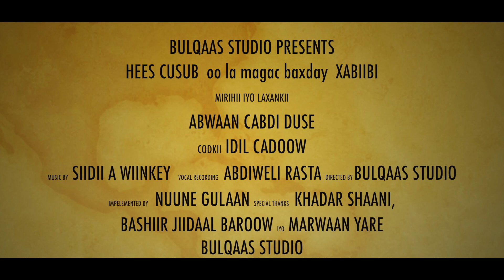IDIL CADOW 2018 XABIIBI OFFICIAL VIDEO DIRECTED BY BULQAAS STUDIO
HEESTA: XABIIBI
CODKII: IDIL CADOW
EREYADA & LAXANKA: ABWAAN CABDI DUSE
VOCAL RECORDING: ABDIWELI RASTA
DIRECTED BY: BULQAAS STUDIO